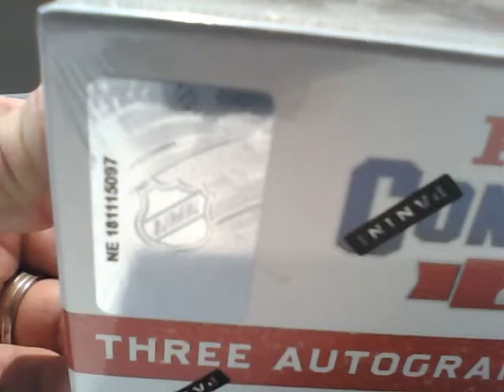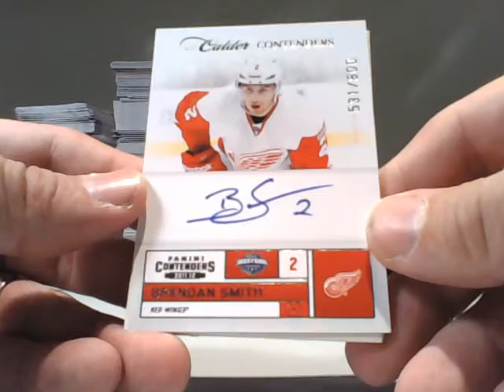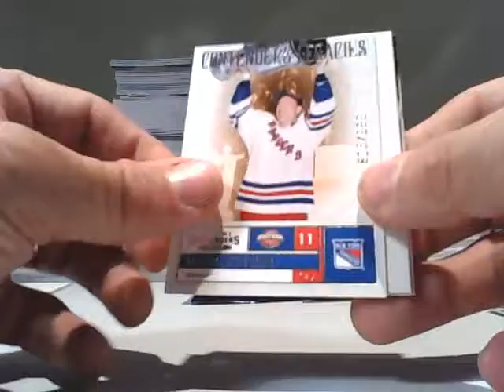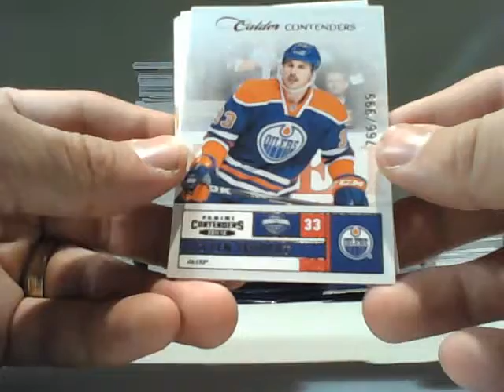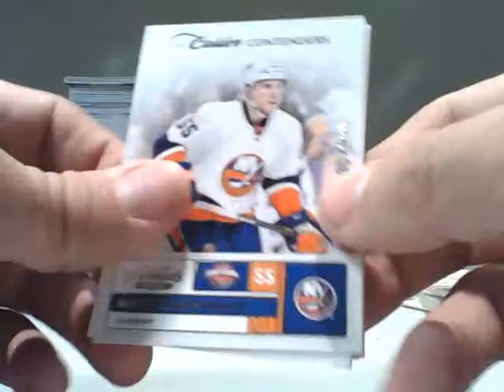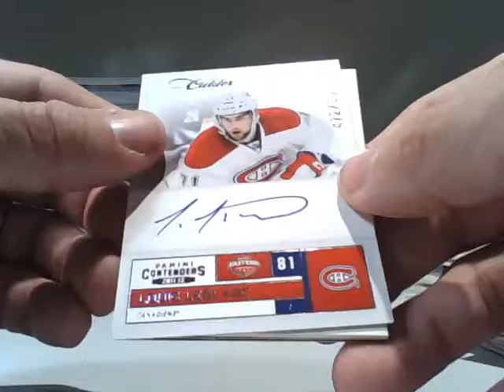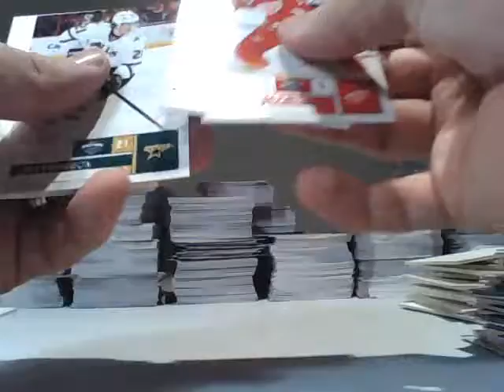Redsquadron4 Box Break #192